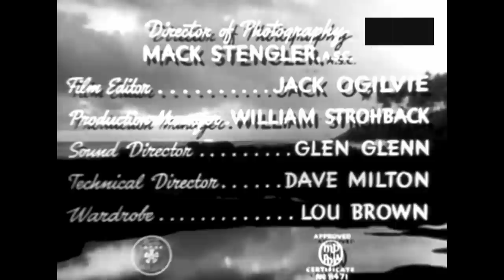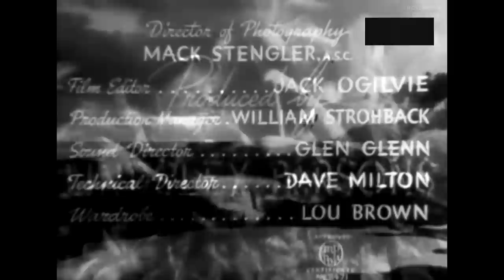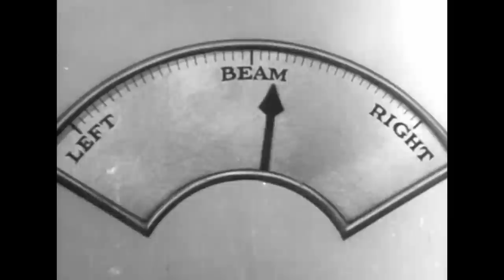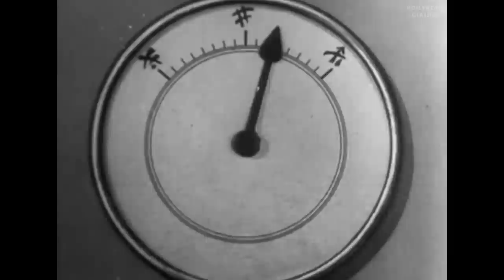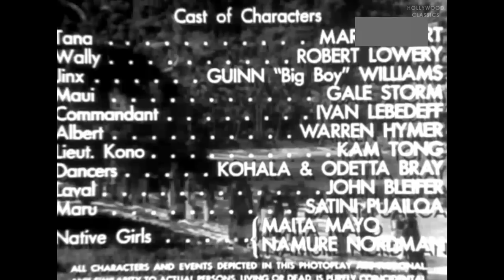Lure of the Islands (1942) | Adventure Film | Margie Hart, Robert Lowery, Guinn 'Big Boy' Williams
Watch the 1942 Hollywood classic movie, Lure of the Islands.

Tana, a voluptuous half-caste girl of the South Seas, falls in love with FBI agent Wally and wishes to marry him and leave the island. Wally, with his pal Jinx, is there to investigate rumored Japanese spy activity. He agrees to marry her if she will help him in his investigations.

Movie Name: Jean Yarbrough
Stars: Margie Hart, Robert Lowery, Guinn 'Big Boy' Williams
Director: Jean Yarbrough